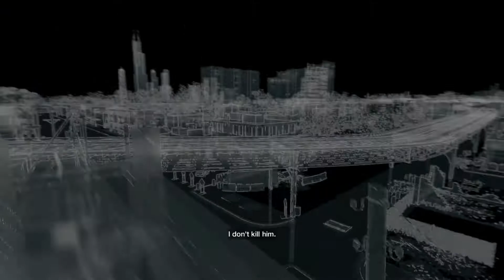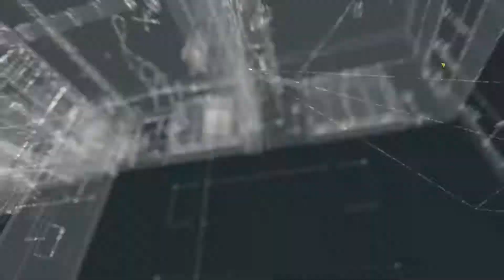Watch Dogs: Part 28 - Planting a Bug - PS4